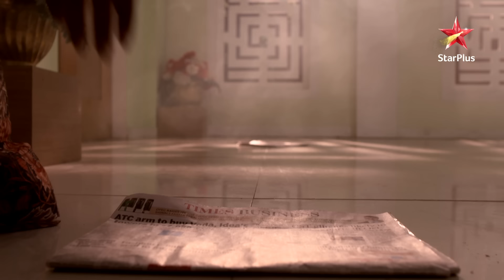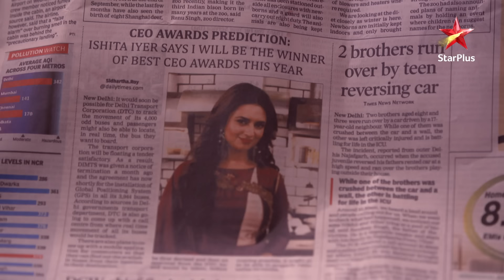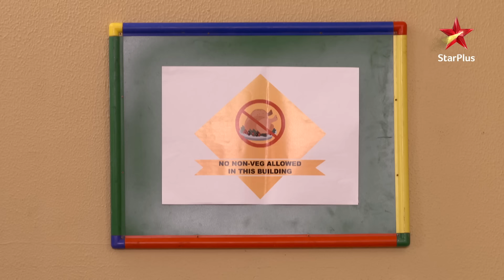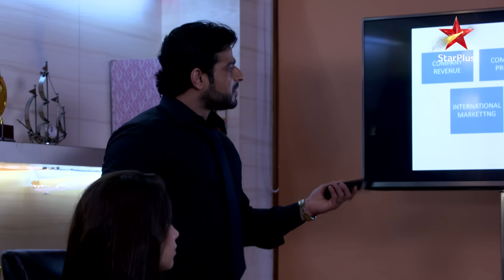Ishita, Aliya's Naughty Plan! | S1 | Ep.1338 | Yeh Hai Mohabbatein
Episode 1336